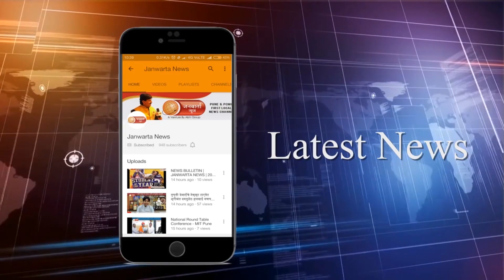रितेश देशमुख लोकप्रिय अभिनेता ? | मुंबई-पुणे हायवेवर अपघात